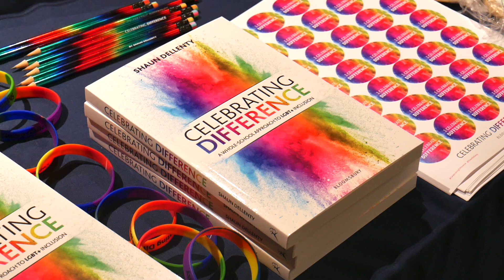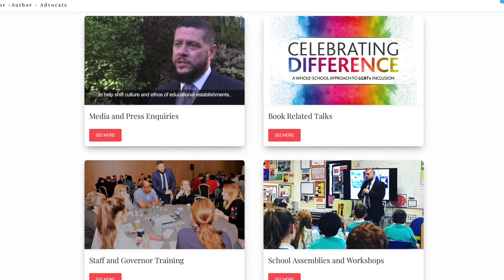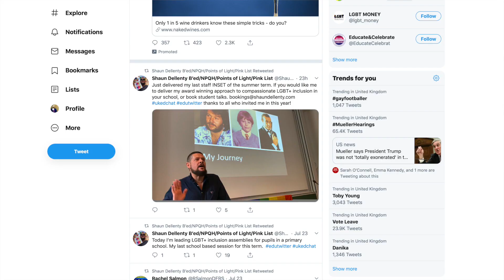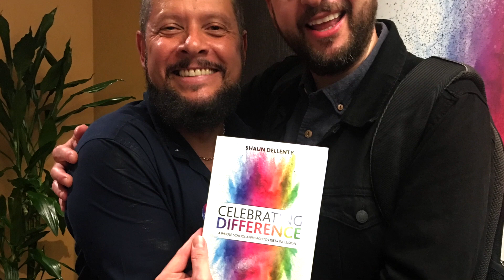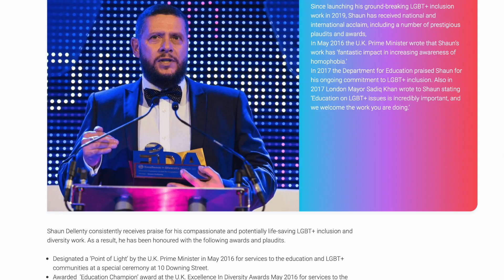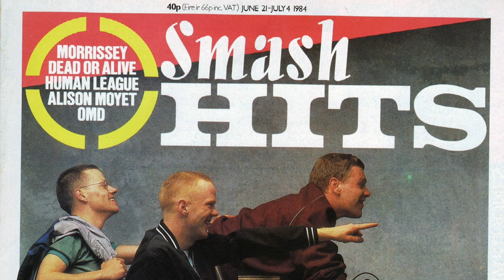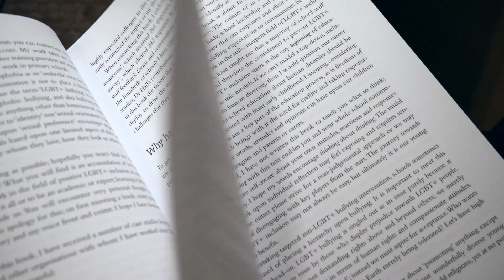LGBT Inclusion Teacher SHAUN DELLENTY on Celebrating Difference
Multi-award-winning LGBT Inclusion Teacher Shaun Dellenty spoke with me about his new book Celebrating Difference, a whole-school approach to LGBT+ inclusion; and his book launch at Regent Street cinema.

Phil Marriott has over twenty years experience in radio, DJ and journalism work. In the last two decades, he has gained respect and trust from key industry figures, and has been crucial to the development of many recording artists, both established and unsigned.
Phil Marriott is currently a presenter and Head of Music at Gaydio – the world’s biggest LGBT dance and pop radio station.

Phil has worked for a long list of radio stations such as alternative rock DAB & DTV station Q Radio, Virgin Megastores Radio, Impulse Live!, and award-winning LGBTQ dance station GaydarRadio.